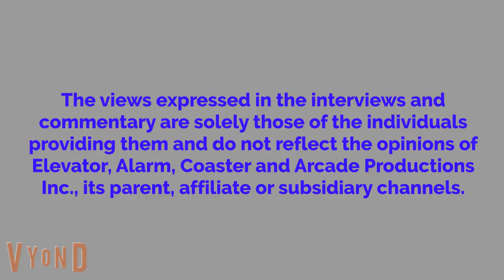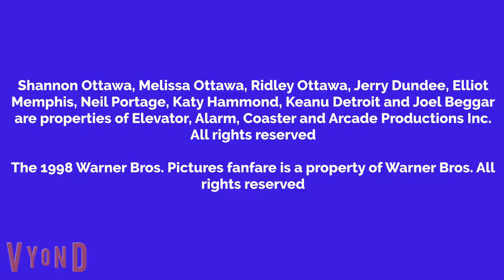Shannon Brings Headphones To School And Gets Grounded